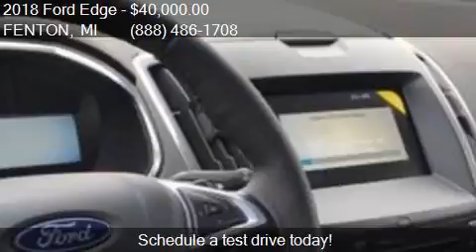2018 Ford Edge Sport AWD 4dr Crossover for sale in FENTON, M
This 2018 Ford Edge Sport AWD 4dr Crossover is for sale in FENTON, MI 48430 at LASCO FORD.

Engine: 2.7L V6
Transmission: Automatic 6-Speed
Color: Lightning Blue Metallic
Mileage: 3
Contact LASCO FORD 2525 OWEN RD FENTON, MI 48430 to test drive this 2018 Ford Edge Sport AWD 4dr Crossover today.